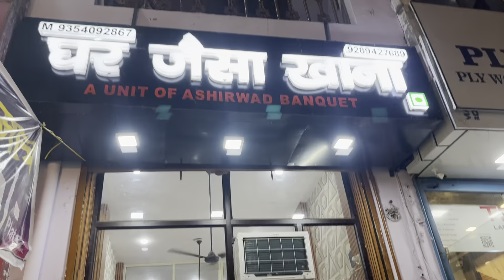जितना मर्ज़ी उतना खाओ सिर्फ़ 99 ₹ ￼ मैं | घर जैसा खाना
Address :- ￼ Krishan vihar ￼near BKD Kanjhawala Road ￼ delhi 110086